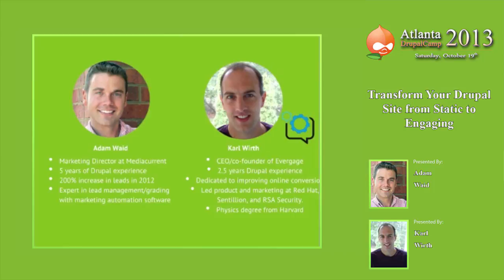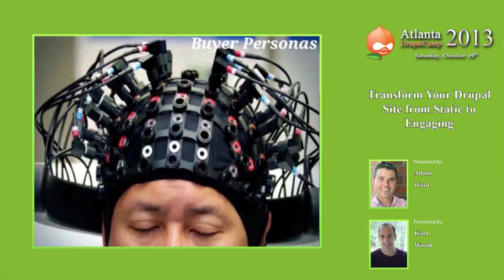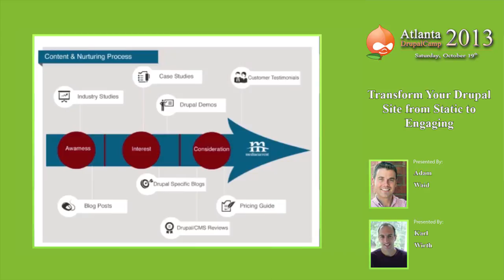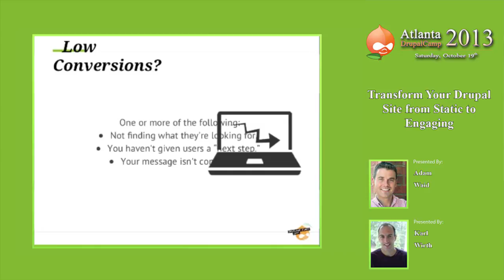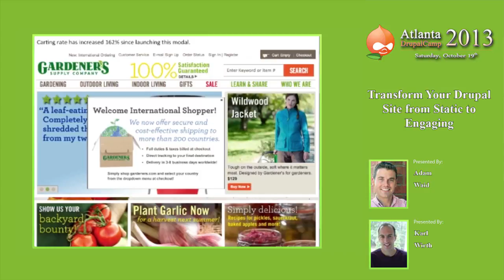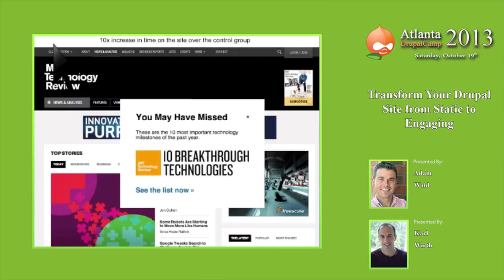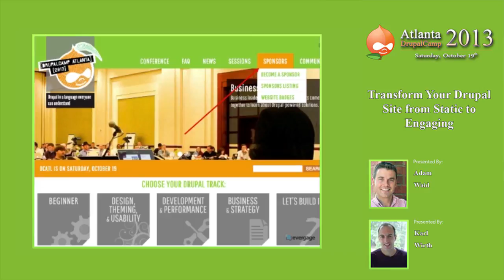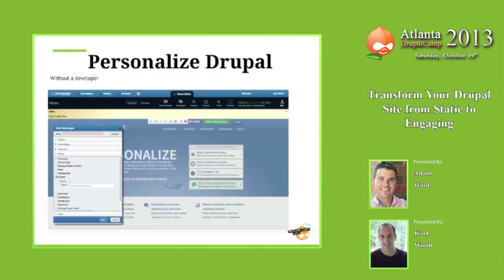DCATL 2013 - Transform Your Drupal Site from Static-Engaging